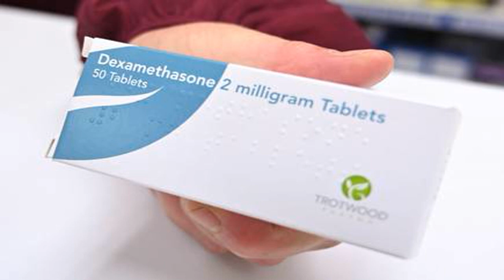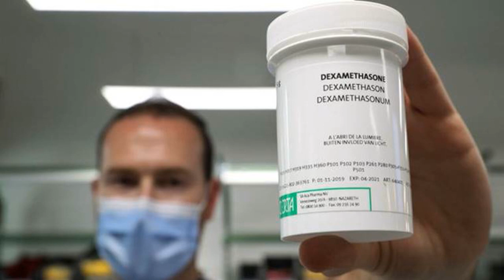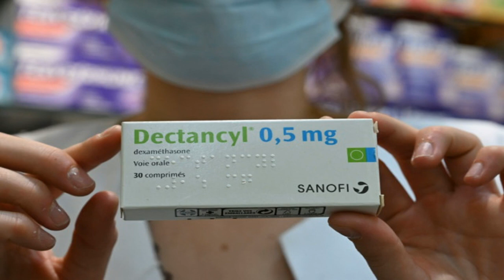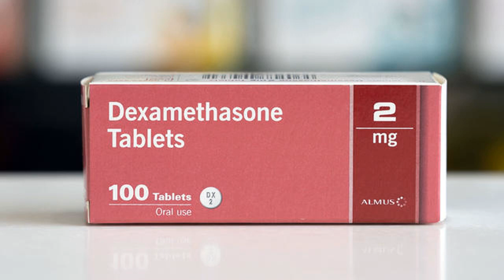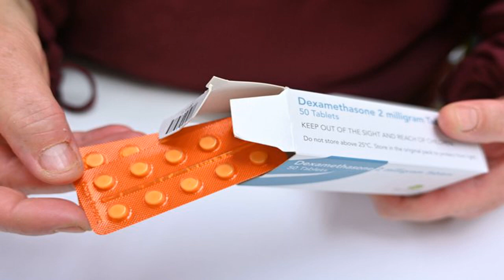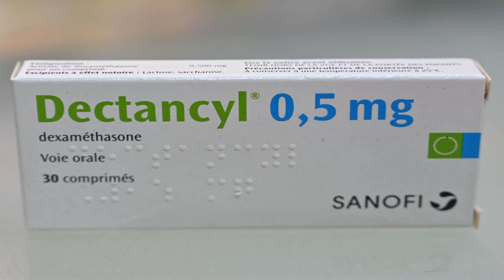Dexamethasone Reduces Coronavirus Deaths, Scientists Say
LONDON — In an unexpected sign of hope amid the expanding pandemic, scientists at the University of Oxford said on Tuesday that an inexpensive and commonly available drug reduced deaths in patients with severe Covid-19, the illness caused by the coronavirus.